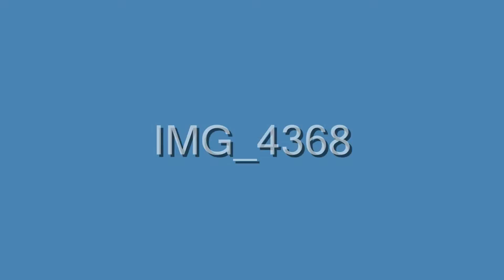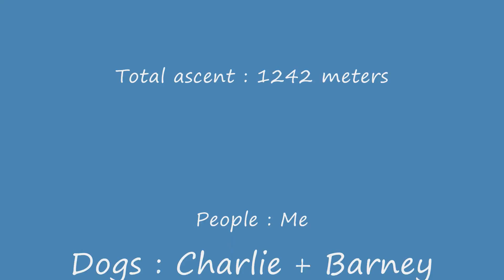2 munro's at braemore